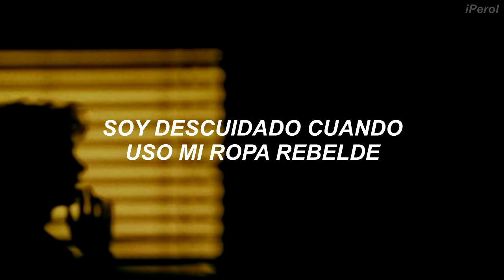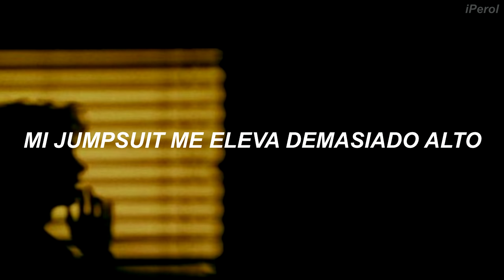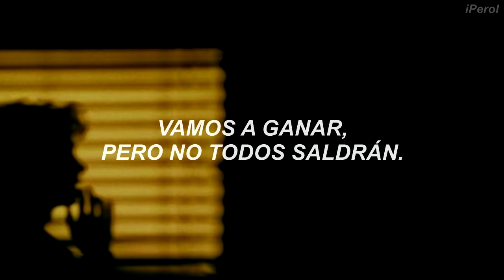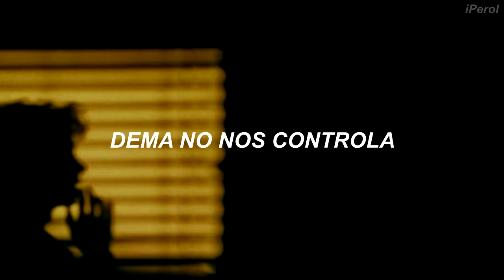twenty one pilots - Nico And The Niners // Español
adjksdgfjkgfdkh
(ACT: EL VIDEO ME DEJO CALVO AYUDA MUERO)
PAREN TODO, NO SE SUICIDEN, AHORA SI TERMINÓ EL HIATUS, VALIÓ LA PENA OMG, NO LO PUEDO PROCESAR.
El nuevo álbum "Trench" sale a la venta el 5 de Octubre.

"Nico And The Niners" es uno de los dos sencillos lanzados para promocionar el quinto álbum de Twenty One Pilots, junto con "Jumpsuit" (la cual subiré en unas horas más, si es que puedo lol).
La letra de la canción hace referencia frecuente al sitio web "dema" que el dúo había usado como campaña de marketing viral y los mensajes que contenía.
La canción al igual que él video nos presenta a unos personajes atrapados en Dema y estos comienzan a rebelarse escapando hacía el oriente, liberándose de su control.

// más información acerca de la canción //
*Dema: si explico todo igual y ocupo 3 descripciones, pero en resumen, Dema es una palabra que se traduce aproximadamente como "torres de silencio".
Como mencione antes comenzó como un sitio web, luego mostró la lucha de un personaje llamado 'Clancy' haciendo planes para escapar dema, junto con muchos mensajes crípticos.
(Clique, ayúdenme en los comentarios si lo pueden explicar a los demás más claramente porque mi cerebro no funciona bien con el comeback plz, gracias)

*Obispos: Los obispos son una metáfora de varias luchas internas, y son los encapuchados que aparecen en el video.

*Nico y los Niners: "Niners" es un término colectivo para los nueve obispos que gobiernan la ciudad ficticia de Dema. Nico es probablemente el nombre de uno de estos nueve obispos.

La canción comienza con una voz atenuada e invertida de la voz de Tyler, la cual es un mensaje oculto:

*banditos: el clip de audio invertido sobre los bandidos se había encontrado semanas antes en el sitio de dema, los bandidos parecen ser un grupo de individuos que rescatan a personas atrapadas en Dema, y sugieren que la salida a Dema está al oriente.
(el ORIENTE es lo mismo que el ESTE)

*jumpsuit: los jumpsuits son trajes de protección usados por los bomberos ya que les brindan protección y son inflamables, Tyler necesita su jumpsuit para protegerse del incendio ocasionado por el estrés, la ansiedad, y la depresión de su mente

*vamos a ganar, pero no todos saldrán: los chicos están seguros de su victoria en contra de Dema, pero será un camino difícil y probablemente no todos salgan con vida.

// Twenty One Pilots - Nico And The Niners [Lyrics] //
East is up,
I’m fearless when I hear this on the low,
East is up,
I’m careless when I wear my rebel clothes,
East is up,
When Bishops come together they will know that,
Dema don’t control us, Dema don’t control,
East is up.

They want to make you forget,
Save your razorblades now, not yet,

I’m heavy, my Jumpsuit is on steady,
I’m lighter when I’m lower, I’m higher when I’m heavy,
I’m so high, my Jumpsuit takes me so high,
I’m flying from a fire, from Nico and the Niners.

What I say when I want to be enough,
What a beautiful day for making a break for it,
We’ll find a way to pay for it,
Maybe from all the money we made razorblade stores,
And start a concert, a complete diversion,
Start a mob and you can be quite certain,
We’ll win but not everyone will get out.

twenty one pilots official audio for ‘Nico And The Niners’ from the forthcoming album Trench, available October 5th on Fueled By Ramen.

All the copyright goes to Twenty One Pilots